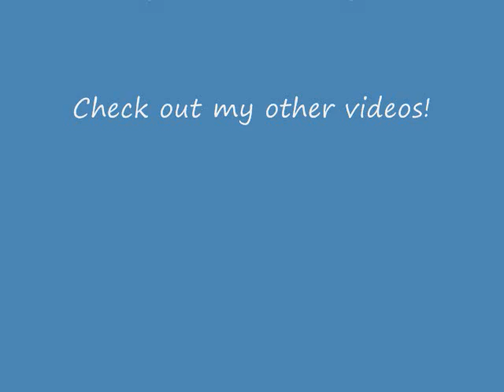Love Screams Suicide Practice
My band with a song that we enjoyed playing so we figured to have someone record it and post it up here. No I am not the singer. I am the drummer. And for those that know me yes I did get a hair since the video. Anyways This is Blitzkreig bop. Band members

Vocals- Jake morse
Drums- Me
Guitar- Hunter Andrews

We have a few other members that couldnt make it to this and just to give them credit of being of the band Brennen Dionoes, Caleb Hill., And cody.